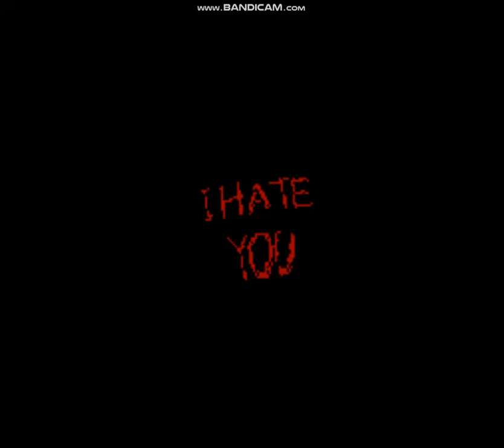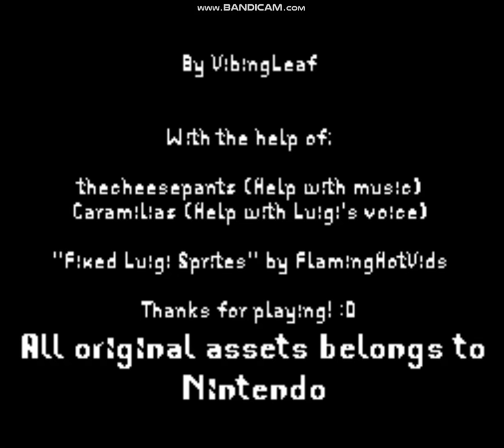Mario World: Ignited Hatred Gameplay + All Endings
Timestamps:
0:00 - Intro
0:06 - Start
0:29 - WHO AM I TO YOU??
0:34 - What happened?
1:02 - YOU NEED
1:08 - Dialogue Luigi
2:06 - ...?
2:14 - You Thought Koopa Worked Alone?
2:20 - Luigi (Phase 1) Vs Mario
3:40 - ...
3:51 - i H A T E Y O U
3:57 - Luigi (Phase 2) Vs Mario
5:06 - Mario You Win
5:19 - BOOM
5:22 - Luigi Scream
5:31 - what happened...mario...?
5:50 - Dialogue Mario
6:45 - Dialogue ...
7:05 - MARIO!!!
7:13 - The End
7:32 - Thank For Playing!
7:37 - You Thought Koopa Worked Alone?
7:43 - Luigi (Phase 1) Vs Mario
8:09 - Died
8:23 - Give Up
8:38 - The End...?
8:51 - Thank For Playing!

tag and stuff